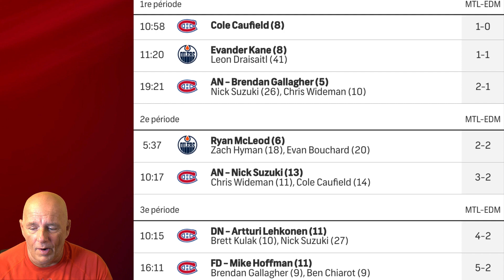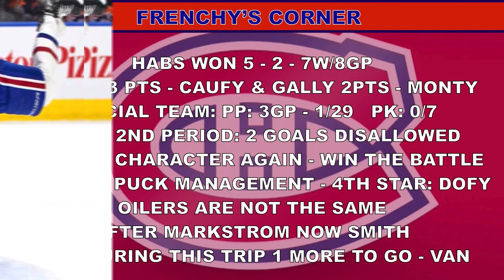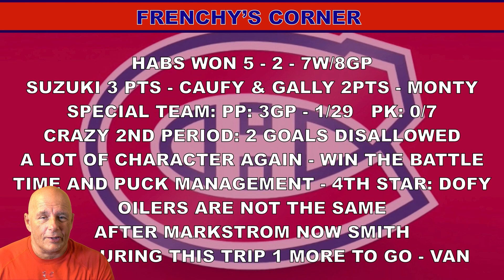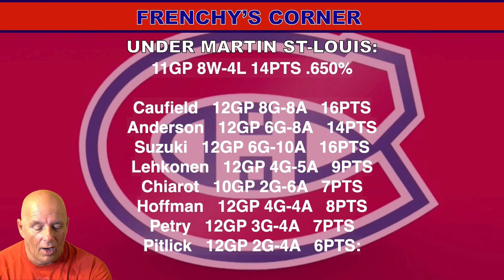RECAP MONTREAL CANADIENS VS EDMONTON OILERS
COACH DOES ANOTHER RECAP MONTREAL CANADIENS VS EDMONTON OILERS GAME.

FINAL SCORE:
MTL 5 - EDM 2

Suzuki has goal, two assists for Canadiens in win against Oilers
Montembeault makes 28 saves for Montreal, which has won seven of eight

Anaheim Ducks
Arizona Coyotes
Boston Bruins
Buffalo Sabres
Calgary Flames
Carolina Hurricanes
Chicago Blackhawks
Colorado Avalanche
Columbus Blue Jackets
Dallas Stars
Detroit Red Wings
Edmonton Oilers
Florida Panthers
Los Angeles Kings
Minnesota Wild
Montreal Canadiens
Nashville Predators
Ottawa Senators
Philadelphia Flyers
Pittsburgh Penguins
Vancouver Canucks
Vegas Golden Knights
Washington Capitals
Winnipeg Jets